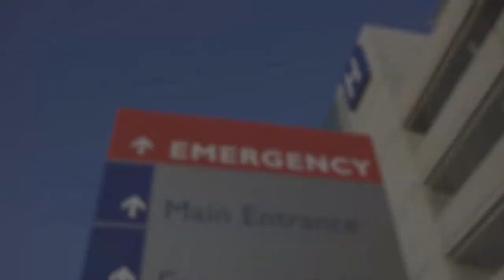Green Mountain Care Board - Rate Review Hearing - BCBS Part 1 7/23/19